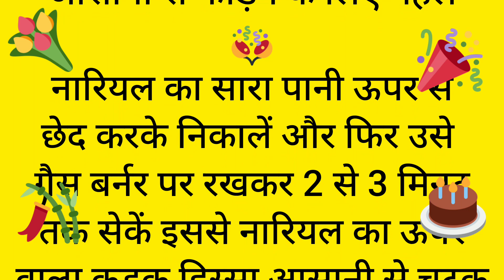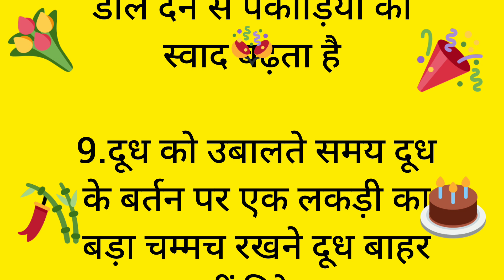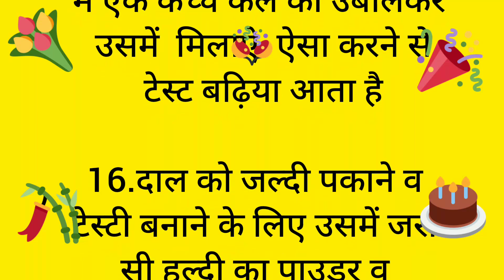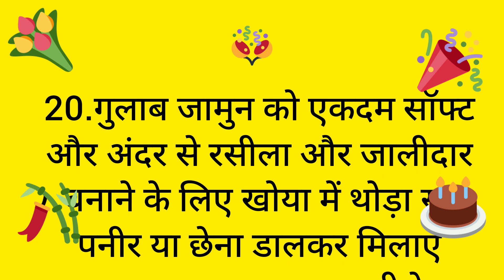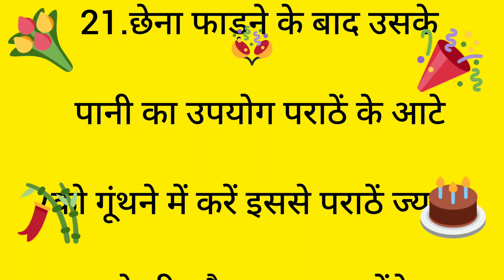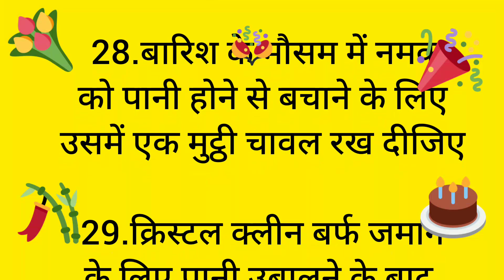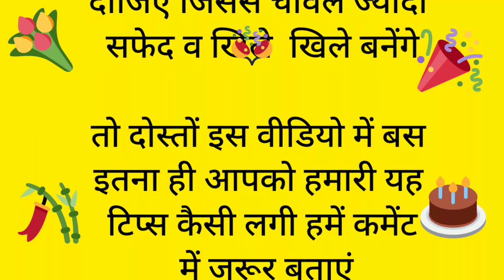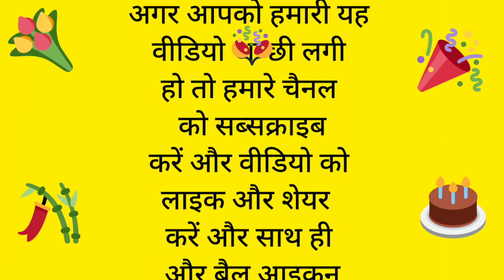kitchen tips / kaam ki baatein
kitchentips/ kaam ki baatein